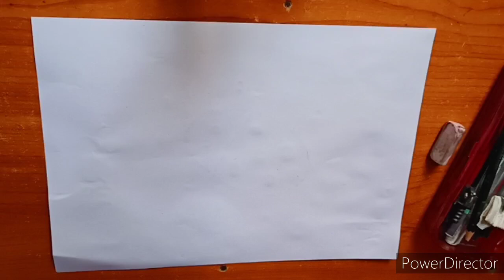how to draw Leaf 🌿leaf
It is very simple and easy to draw